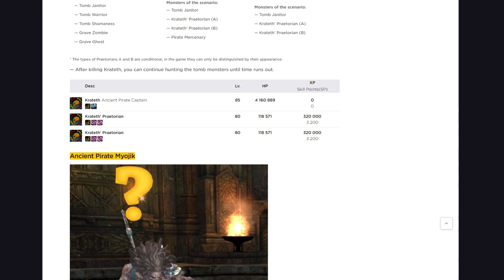Lineage 2 Essence [Event] Call of the Tomb